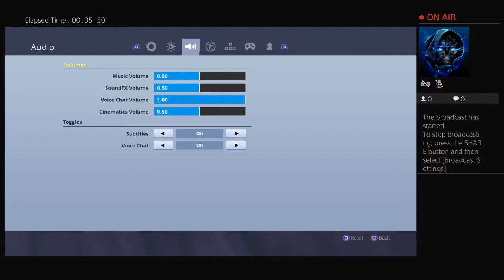Xx_Kezman_Xx11's Live PS4 Broadcast